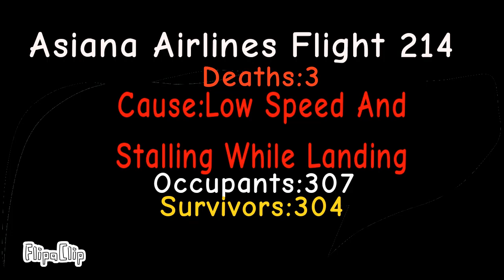Asiana Airlines Flight 214 - Crash Animation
Is An Real Crash